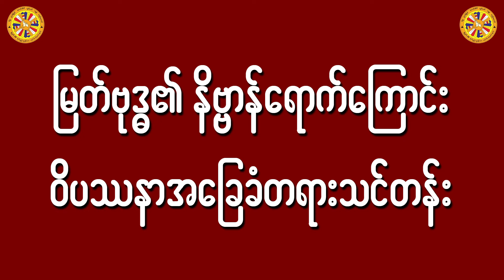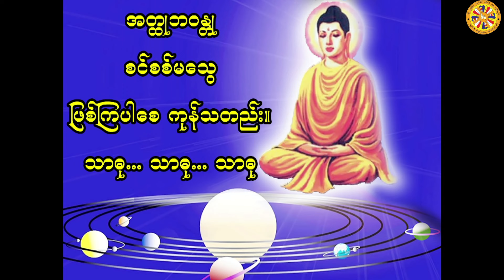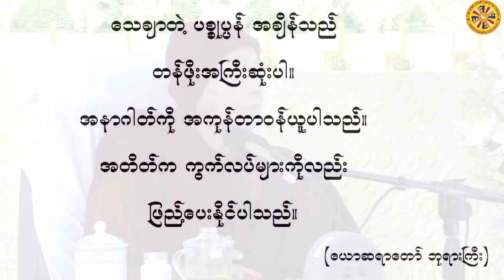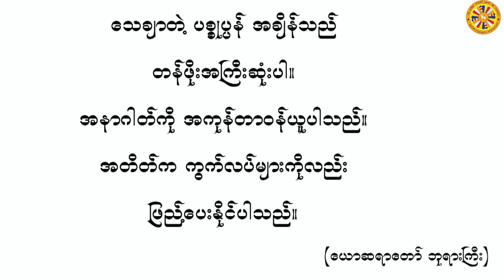သေချာတဲ့ပစ္စုပ္ပန်အချိန်သည် တန်ဖိုးအကြီးဆုံးပါ တရားတော် - ပိုင်းလော့ဆရာတော်ဘုရားကြီး